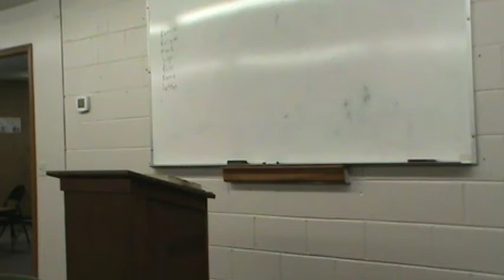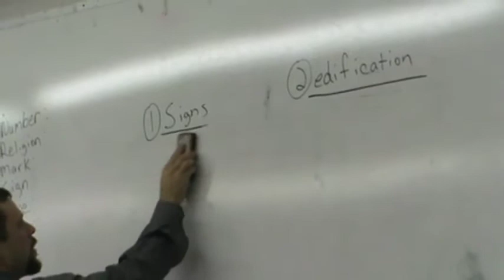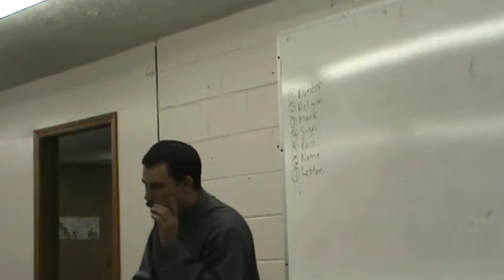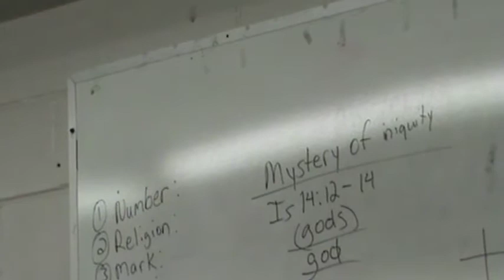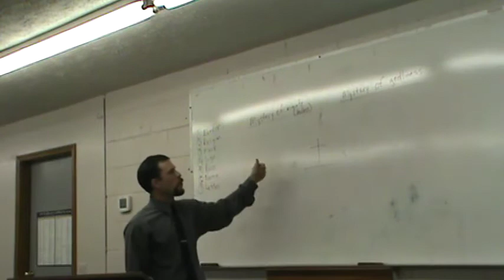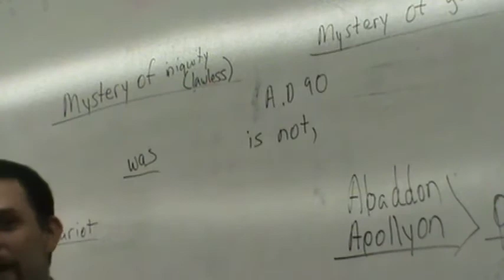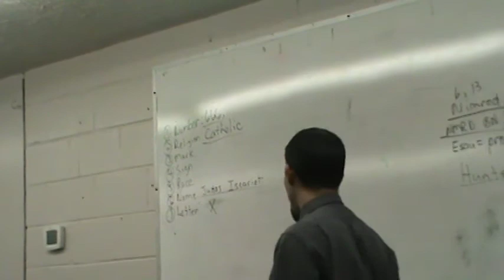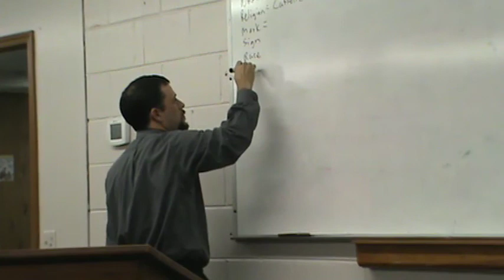Paul Lucas - Mark of the Beast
This is a sermon done by Paul Lucas on the Mark of the Beast.  What is the Mark of the Beast?  This sermon is intended to give you some insight into the answer to that question.